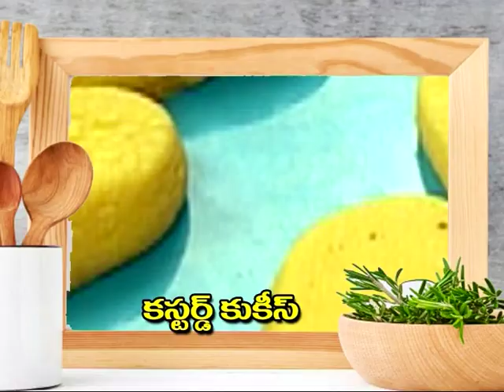Custard Cookies || Ruchi